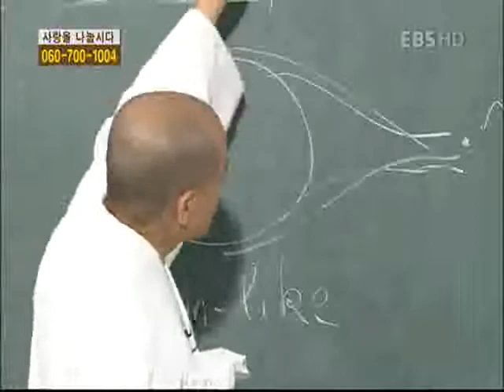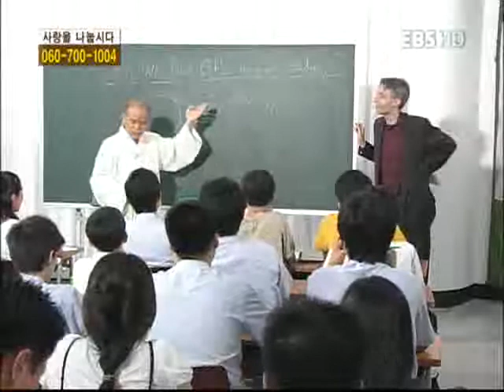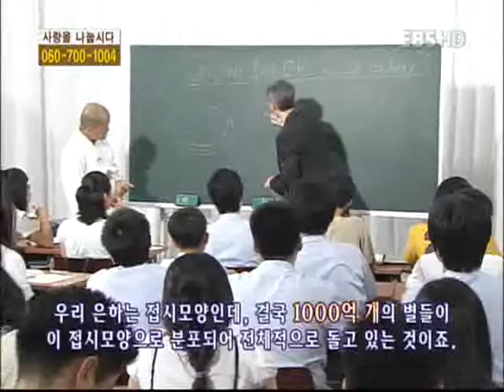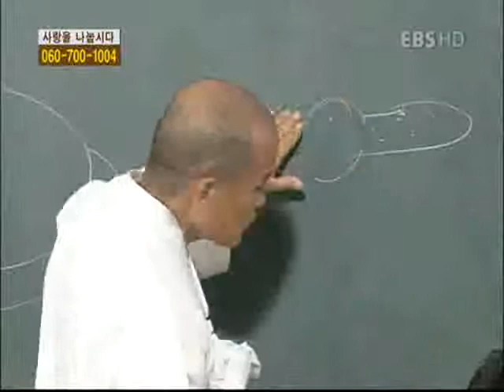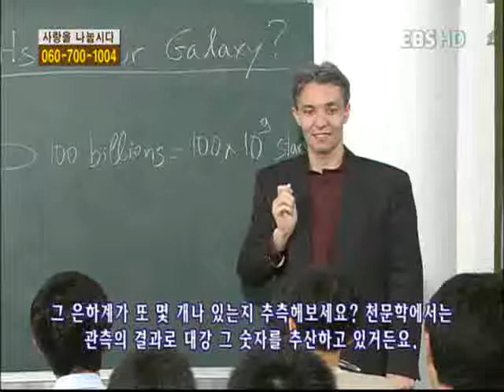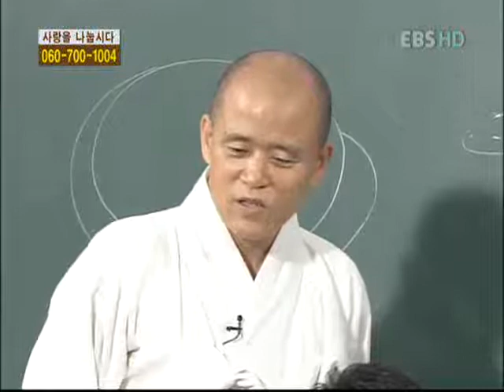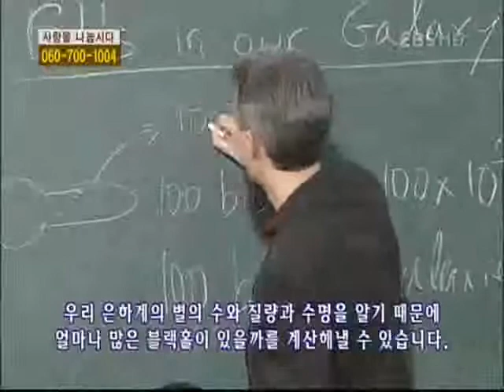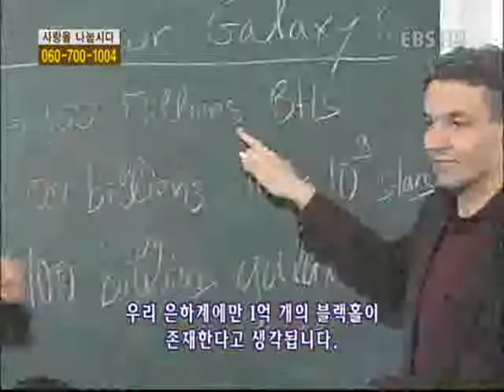논술세대를 위한 철학교실 - 블랙홀이란?_#004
EBS, 논술세대를 위한 철학교실, 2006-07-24, 블랙홀이란?

블랙홀에 관한 이론의 형성과 발전 과정, 가장 단순한 블랙홀인 슈바르츠실트의 블랙홀의 구조, 블랙홀이 형성되는 방법, 블랙홀의 관측에 대하여 콜롬비아 대학의 크리스틴 메누 천체물리학 교수의 강의를 듣는다